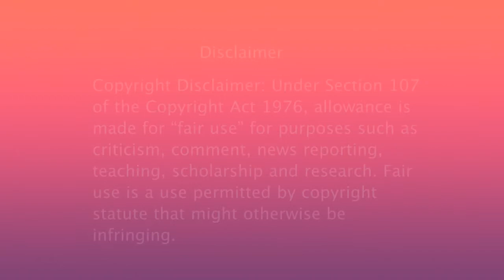Ssoyoung Being Afraid Of Her Food For 2 Minitues And 30 Seconds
All the content featured in this video are down below

Songs Far and Wide, Cafe Bleu, and Day to Day